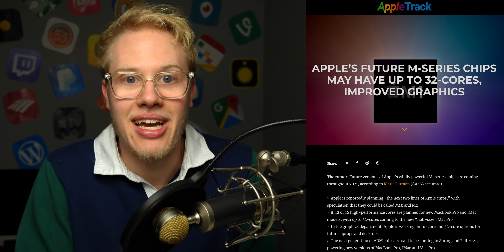Next M1X Macs! Redesigned iMac & MacBook Pro Coming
Apple is planning upgraded versions of the MacBook Pro, iMac and Mac Pro in early 2021 to 2022.